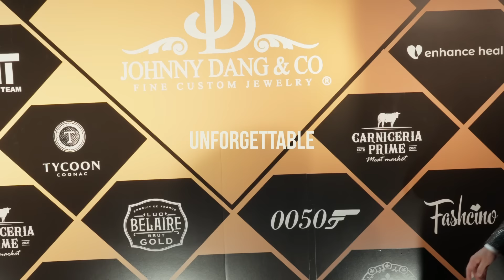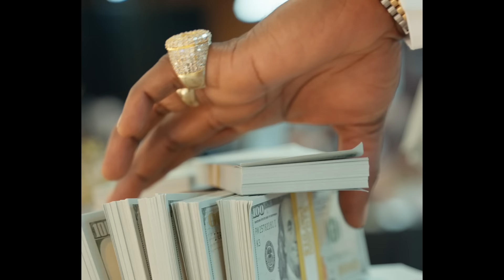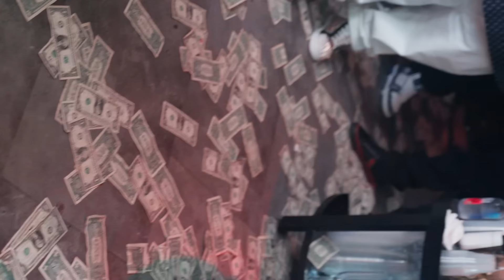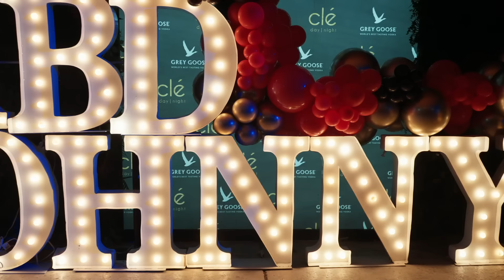How Johnny Dang celebrates his 50th birthday. (ft Floyd Mayweather, The MexicanOT, Trippie Redd)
🎉🎂 Join us in the exclusive inside look at Johnny Dang's spectacular 50th birthday celebration! This isn't just any birthday party; it's a grand affair that brings together celebrities, luxury, and unforgettable moments. 🌟🥂

🌃 Featuring:

Sylvester Turner, Mayor of Houston: Witness the momentous occasion as the mayor honors Johnny by declaring his birthday "Johnny Dang Day." 🏛️📜

Celebrity Appearances: Get up close with stars like Floyd Mayweather, Trippie Redd, and The MexicanOT, as they join the festivities. 🤩🎶

Vneiteexotics Lamborghini Team: Feast your eyes on an impressive lineup of luxury cars that add to the glamour of the night. 🚗💨

Festive Atmosphere: Dive into the vibrant ambiance filled with music, laughter, and a lively crowd, all there to celebrate Johnny's milestone. 🎊🎉

🙌 Join the Party:
Ready to Place an Order?

Shop in-person at Johnny Dang and Co. Fine Custom Jewelry
6224 Richmond Ave.